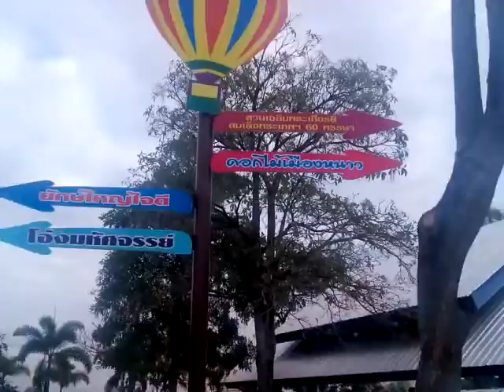มาดูเทศกาลพรรณไม้นานาชาติ ขอนเเก่น สวยมาก the Flower festival thai